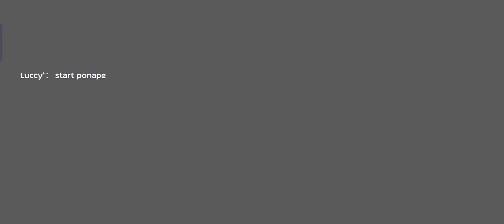Ragnarok Mobile. Lost Isle Brave 1-3f. Saint POV. Bonus Comodo Museum Brave 1-3f. With Public Party.